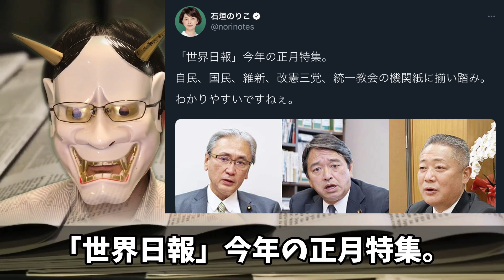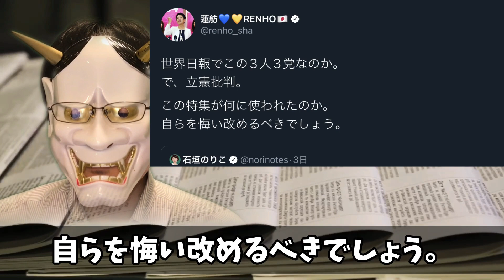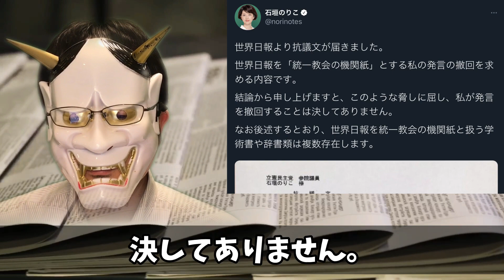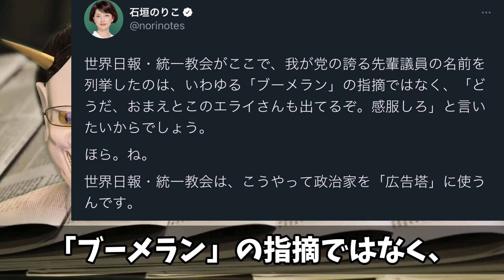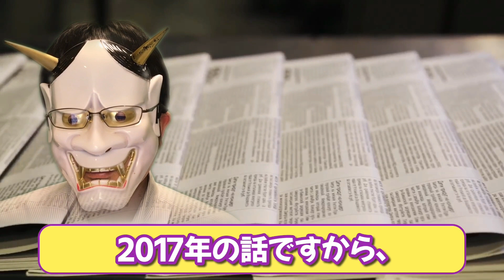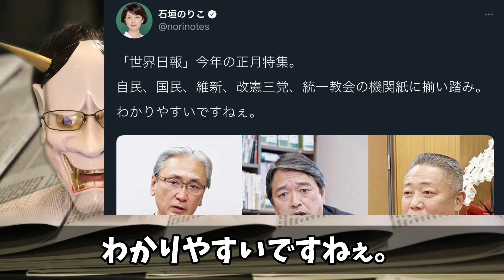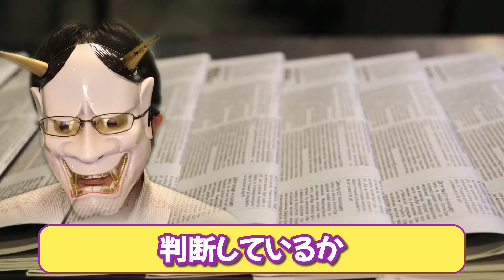石垣のりこが、立憲幹部の闇を晒す？ｗ枝野幸男、岡田克也、安住淳らにブーメラン突き刺さり立憲が大変？蓮舫はどう動く？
まあ、今やってることが、ただの｢まともな理屈がないけどとりあえず他人の足を引っ張る｣ことだから、すぐにブーメランになるのよね。立憲民主党もめちゃくちゃ。そもそも議論の立て方が悪いのよね…憲法をまともに学んで政治をやってるように思えない。

目次
0:00 冒頭・簡単な結論
0:38 世界日報に政治家が載る？
2:22 石垣のりこvs世界日報
3:32 世界日報に、立憲幹部も？
5:30 さまざまな政治家
8:05 結論

▼Amazon（クノールのインスタントのスープは美味い。ほうれん草と鮭のスープです。）
▼Amazon欲しいものリスト

▼参考資料：
・石垣のりこ